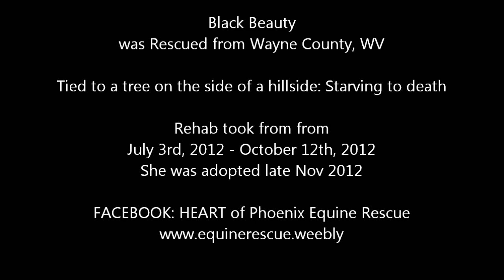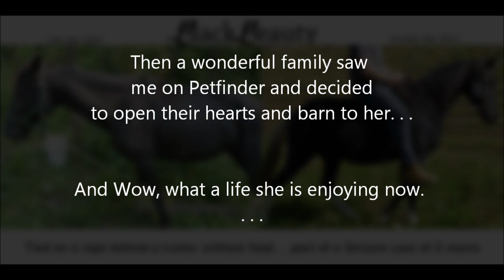Beauty's final before and after rescue video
Lovely Spotted Saddlehorse mare rescued by Heart of Phoenix Equine Rescue in 2012